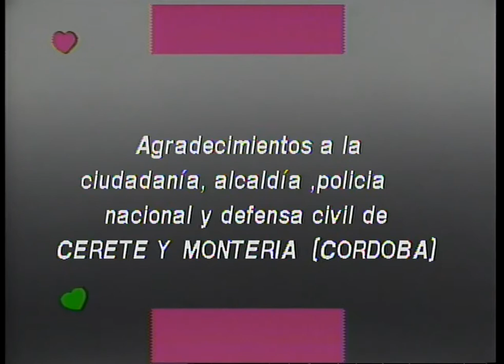Las cosas deben volver a su lugar - Capítulo 86 - Caballo Viejo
Yadira se niega a arrendarle su casa a Nora y, a su vez, le pide que se vaya del pueblo. Mientras tanto, Reencarnación hace lo posible por conquistar a Nora.
Sinopsis Caballo viejo:

Entre las melodías de este emotivo musical nace el amor imposible de Epifanio del Cristo Martínez por su joven y bella sobrina. Conoce en su mejor pose el retrato del romanticismo de la década de los 50.

Elenco de Caballo viejo:

Carlos Muñoz

Silvia de Dios

María Cecilia Botero

Consuelo Luzardo

Luis Eduardo Arango

Gustavo Angarita